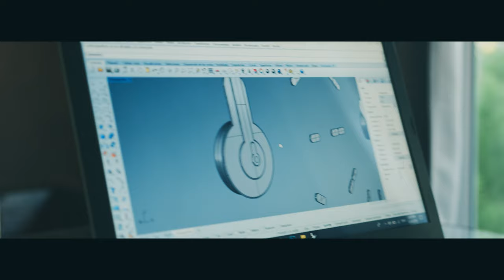Introduce to On-Time wall clock / Concept Clock Designer clock Thailand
On-Time wall clock / Design Thailand
Installation on any surface Peel+Stick on the wall / no drilling into the wall.

Brand since 2007 / Awarded 2010

Awarded
- Design Excellent Award 2010 (Demark), Thailand
- Good design Award 2010 (G-Mark), Japan
- SME inno award 2013, Thailand

On-Time wall clock Easy to install on any smooth surface. Peel + Stick with double-sided adhesive and design award

On-Time wall clock (no drilling into the wall) Design Awards
- Wall clock Easy to install no drilling into the wall with Pattern paper and double-sided adhesive in the package.
- Install on any smooth wall surfaces, glass, steel, tile, marble, wallpaper.
- The clock hand is made of aluminum material.
- Sweep Movement, Use one AA battery.
- Size when installed according to Pattern
Model: V1 48-60 cm. / Model: V2 and V2M models 56 cm.
- Package size 18 X 28 X 4 cm.

1. Install wall hook by peeling + sticking.
2. Use the pattern paper to help install the Marker by peeling + sticking.
3. Set the time by turning the hour hand (long hand).
4. Insert one AA battery.
5. Hang the wall clock on the wall hook.

Time setting
- Set the time by turning the minute hand (long hand) and the hour hand (short hand) will rotate accordingly.

Caution
- It is not recommended to use alkaline or rechargeable batteries. They will damage movement due to the high voltage causing the device to malfunction.
- To set the time, do not turning the hour hand (short hand) as this may cause the hand to move away from the clock axis.

We have received a design award.
- Design Excellence Award 2010 (DeMark), Thailand